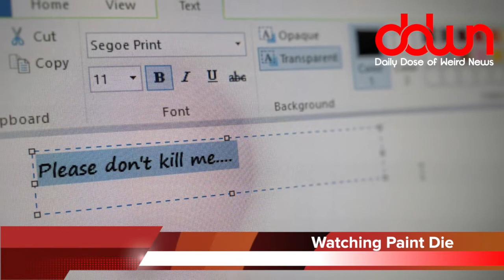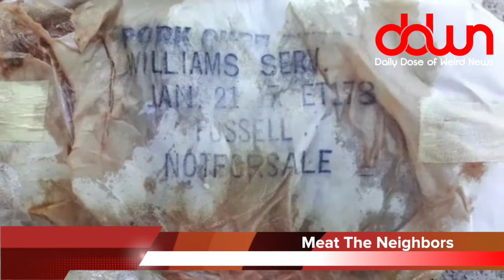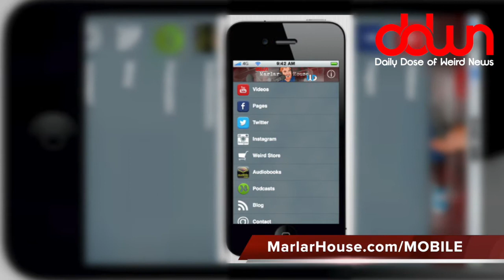Kidnappers release victim and you won’t believe why! * And 17 more true weird news stories!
Frozen meat crashes through family home! * 5-star hotel for cats! * Canada man has 25 wives! * Woman steals flowers from cemeteries for her garden! * Kidnappers release man – and you won’t believe why! * And MORE in this DAILY DOSE OF WEIRD NEWS!